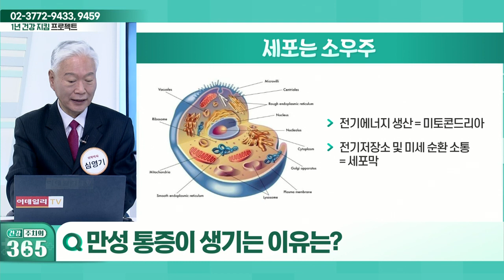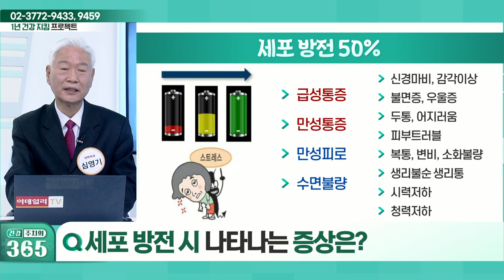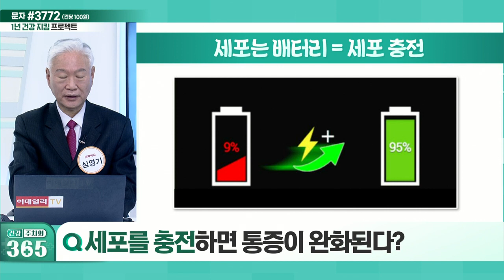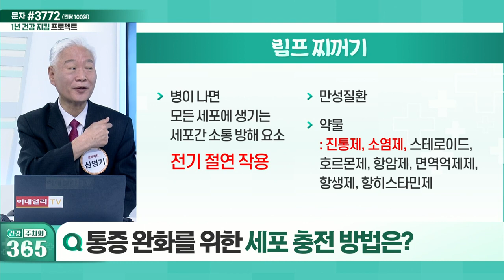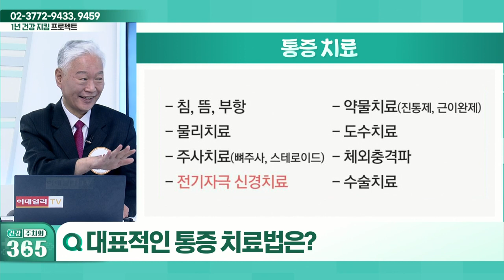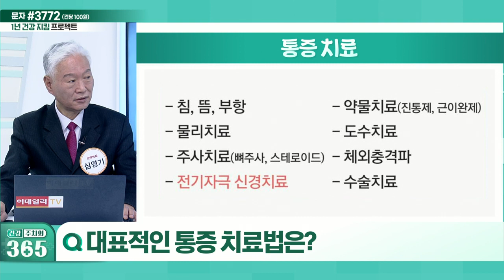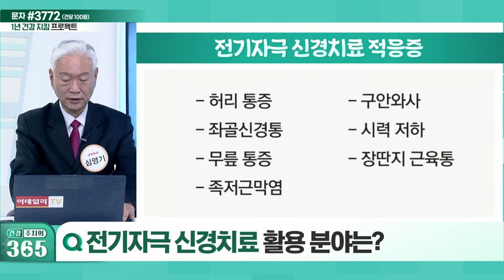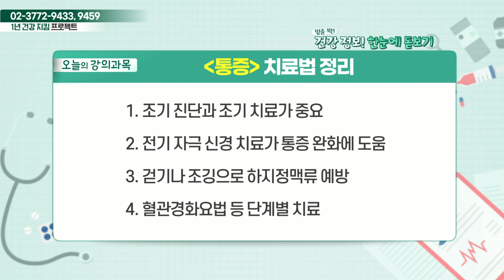건강 주치의 365 20220305